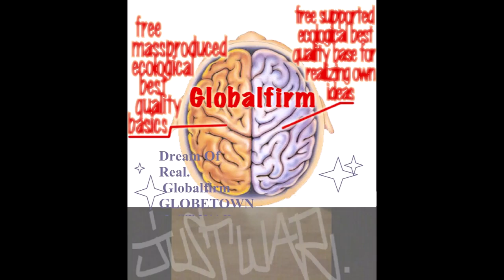Globalfirm 1276 GhostDogz JustWar